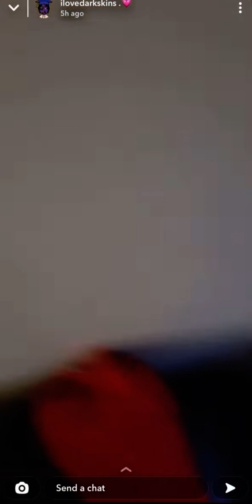Mother exposes daughter on Snapchat for having boys over late night